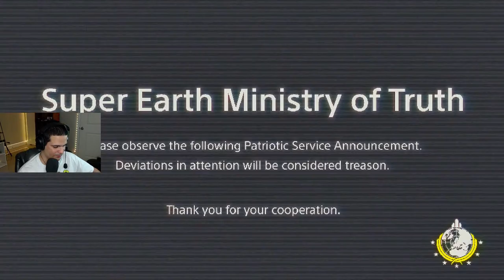🔴LIVE - HELLDIVERS 2 - BACK AGAIN!!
What's up guys, Make yourselves comfortable, enjoy and consider following. God bless, love you all!